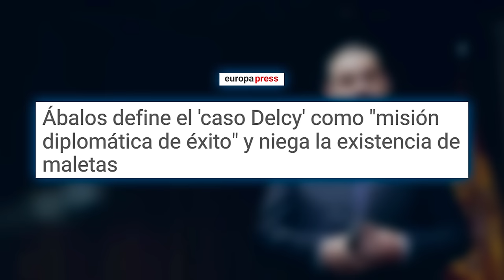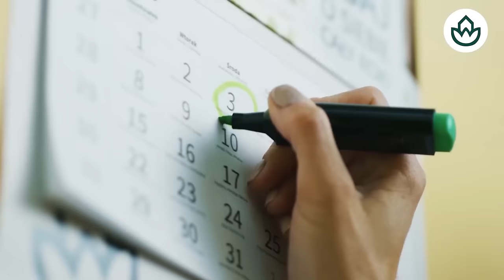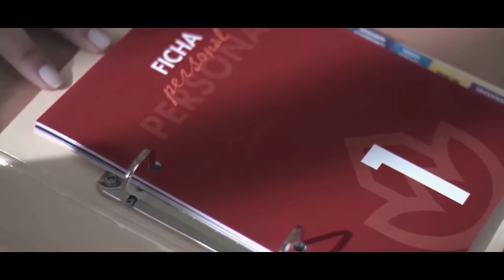🔴LA RUTA AÉREA DEL ORO DE DELCY RODRÍGUEZ🔴EXPERTO DESVELA EL CAMINO DEL ORO Y CÓMO AFECTA A SÁNCHEZ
En este vídeo, un experto desvela la ruta aérea del oro de Delcy Rodríguez y cómo afecta a Sánchez. ¡No te lo pierdas en Distrito TV! ¡Mantente informado!distritotv